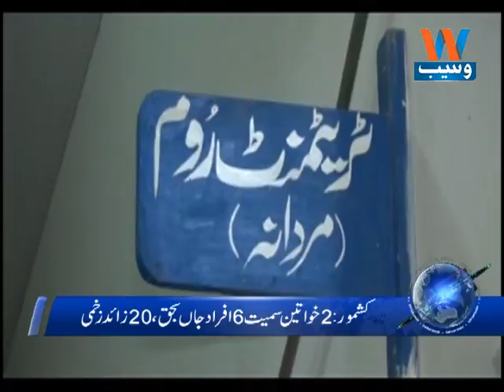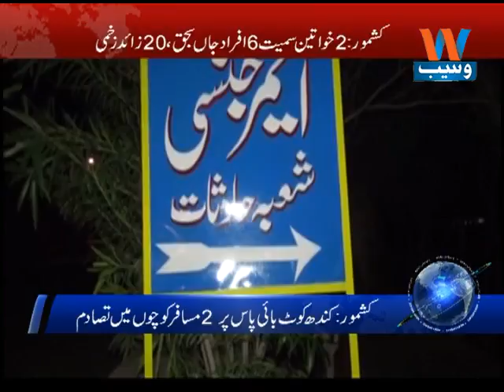Waseb Headlines 12 PM, 2-Jan-2017